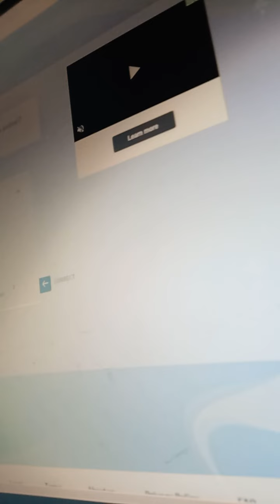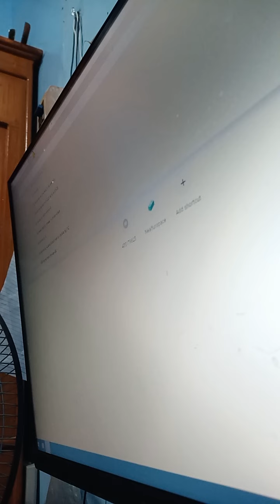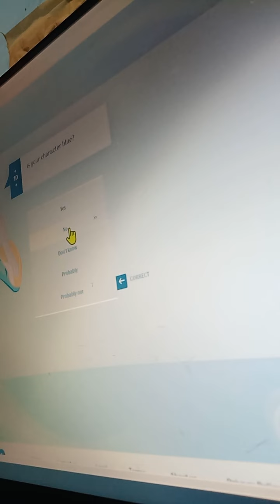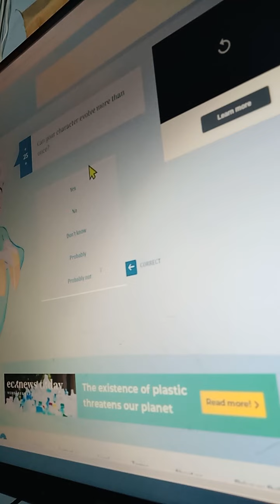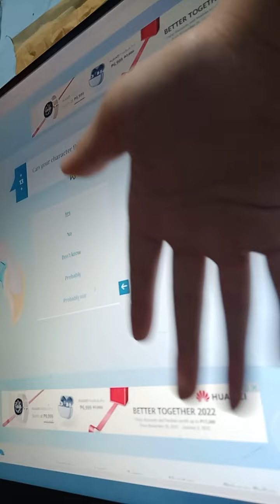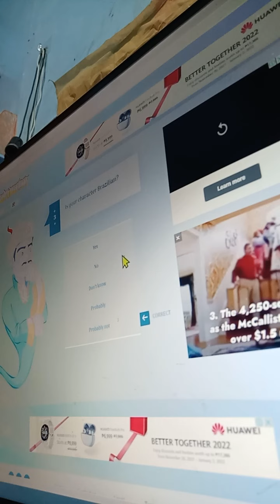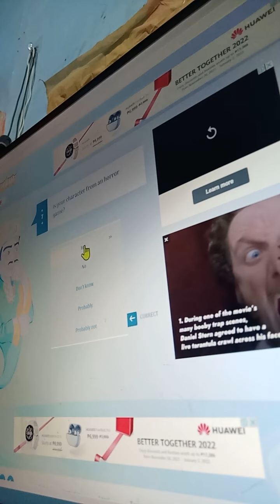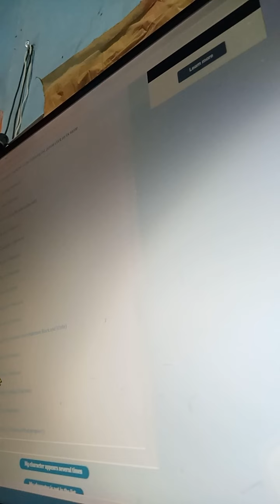Can the akinator guess all pokemon